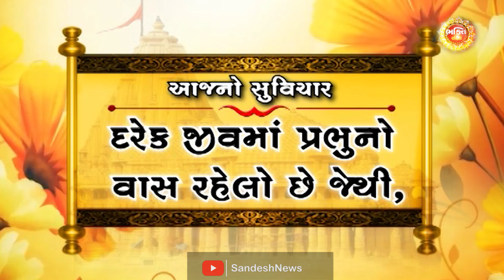દેવીના આ સાત સ્વરૂપ આપના માંગલિક પ્રસંગોની કરે છે સુરક્ષા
Sandesh is a News Media company with its presence in the Television and Digital Media in Gujarati  Language. Sandesh is Gujarat's largest media house, for past 90 years is committed to empower 6.5 crore Gujarati's with the Information, Knowledge and Analysis.  Here you can watch all latest, top and breaking news from Gujarat, India, World, Sports, Technology, Entertainment, Astrology, Bhakti in Gujarati Language.